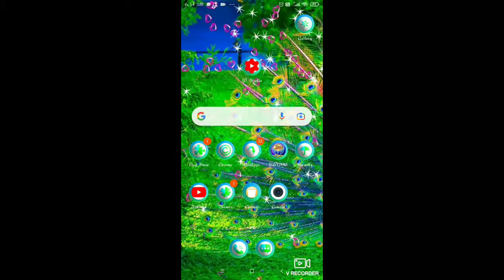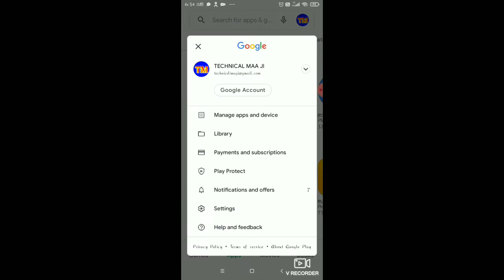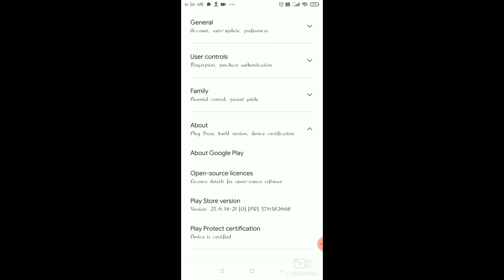smartphone असली है या नकली कैसे पता करें | मोबाइल असली है या नकली कैसे चेक करें | duplicate mobile